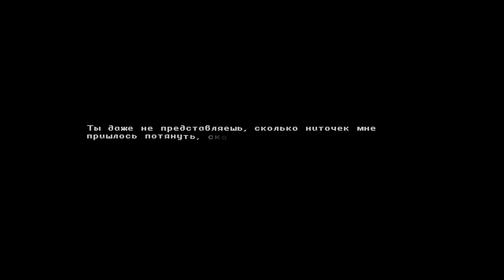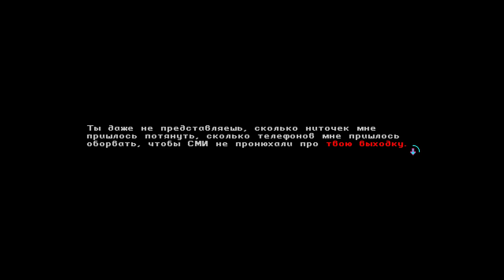Только хардкор - Katana Zero прохождение часть 4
Четвертая часть прохождения истории наемного убийцы-самурая по кличке "Змей" под названием - Katana Zero.

Мой компьютер:

Процессор: Intel Core i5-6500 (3,2-3,6 GHz)
Видеокарта: GeForce GTX 1060 GAMING X 3G (3Gb)
ОЗУ: DDR4 8 Gb x2 - 16 Gb (2133 МГц)
Монитор: Samsung C24F396FHI (Full HD 1920x1080, 72 Гц (60-72 FPS))
Микрофон: BM-800
Мышь: A4Tech Bloody V3
Геймпад: Microsoft Xbox 360 Controller